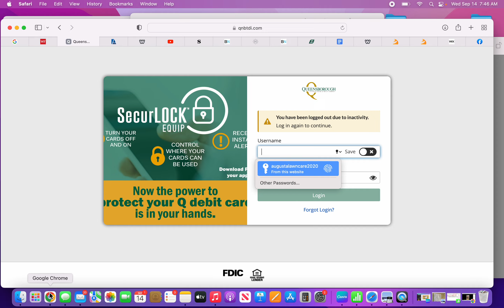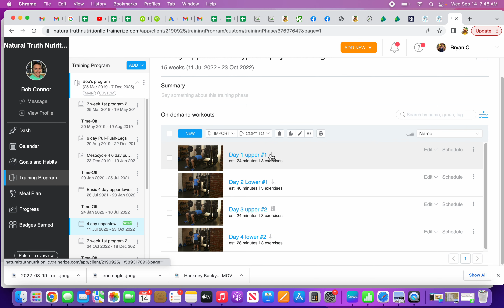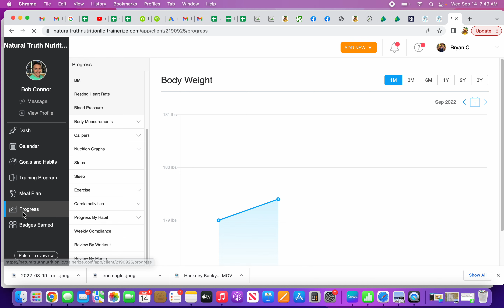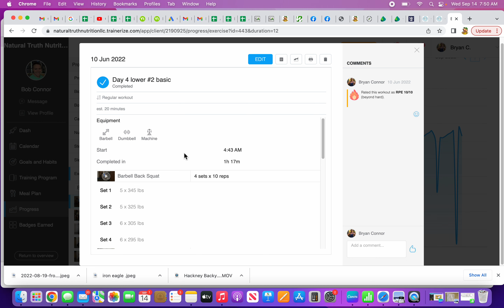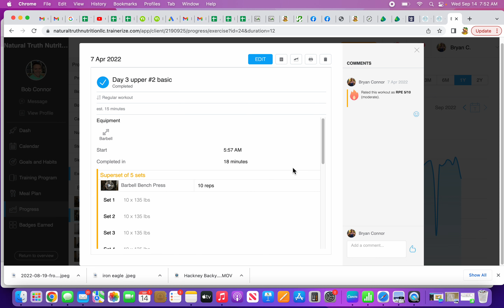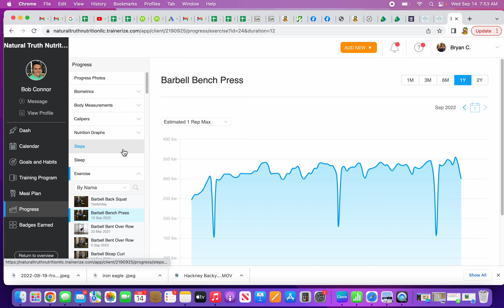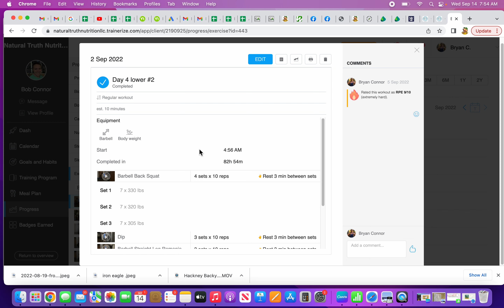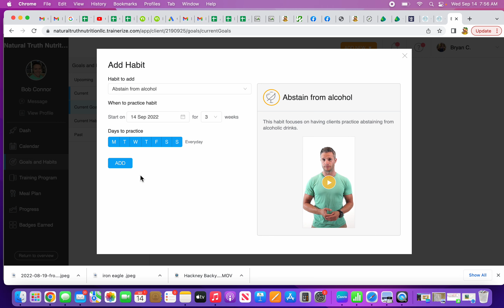1 Year Back Into The Gym - Recap - Best Shape, Worst Shape, Current Shape